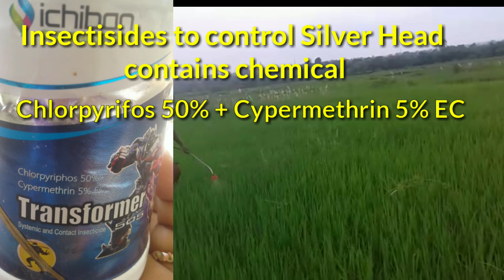Paddy Farming (Part-4)/धान की खेती: जाने पूरी जानकारी/potash का use कब करे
इस वीडियो में धान की बाली आने के समय ध्यान रखने वाली ज़रूरी बातों पर चर्चा की गई है। बाली आते समय डाले जाने वाले उर्वरक , इस समय लगने वाले कीट और उसके उपचार के बारे में बताया गया है।

Background Music
Title Track: Highway One